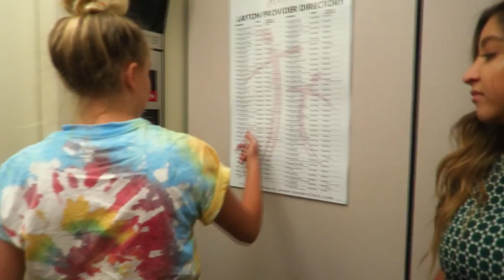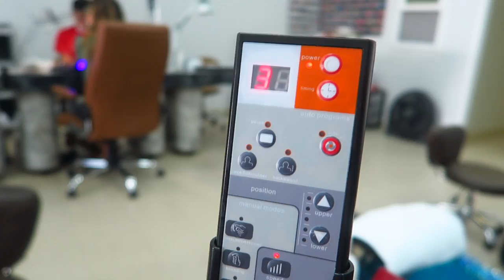GETTING OUR NAILS DONE!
Hi guys! I love to share parts of my life and do it about once a week, come along with me!